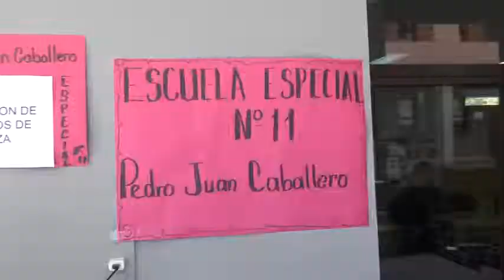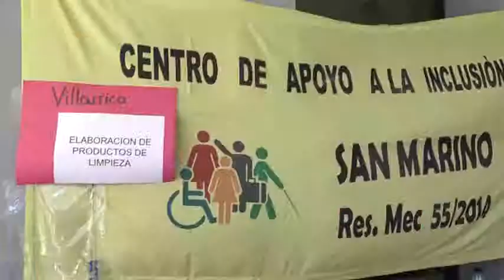Emprendedores con discapacidad participaron de una feria